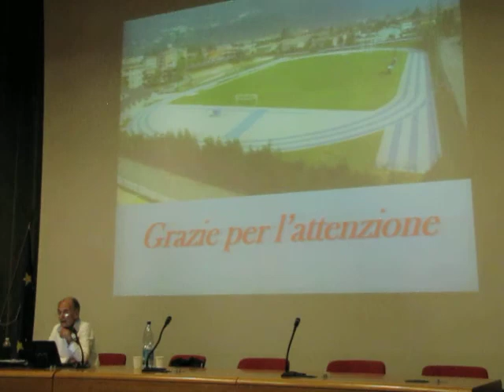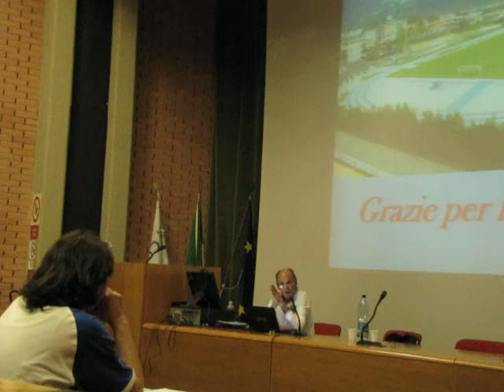2013 07 09 Formia - Corso formazione per istruttori di Atletica Donato Chiavatti